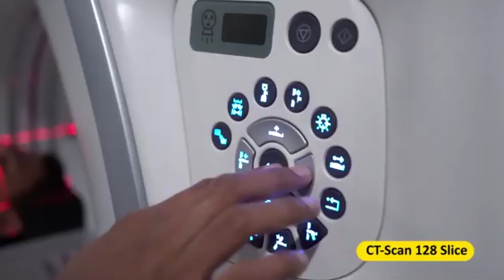Video Profil RS Panti Rapih Yogyakarta dan RS Kudus/ RS Loekmono Hadi Kudus